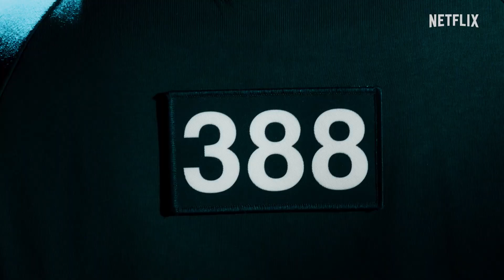Squid Game: Season 2 I Welcome Players I Netflix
it’s almost time. Squid Game Season 2 arrives December 26.